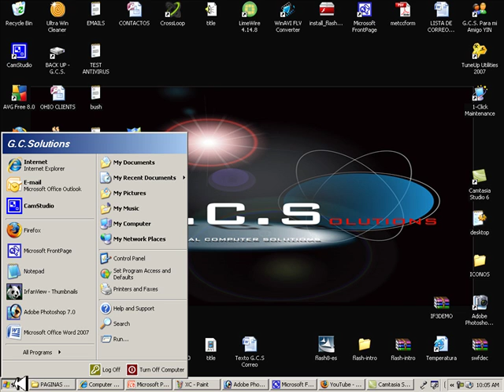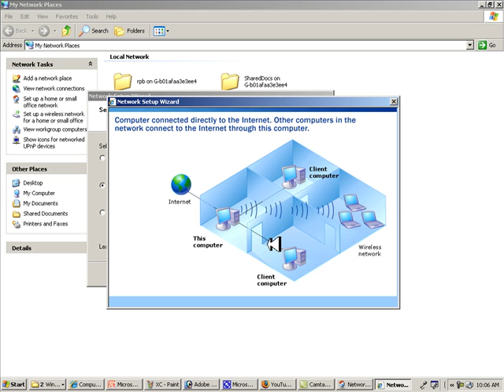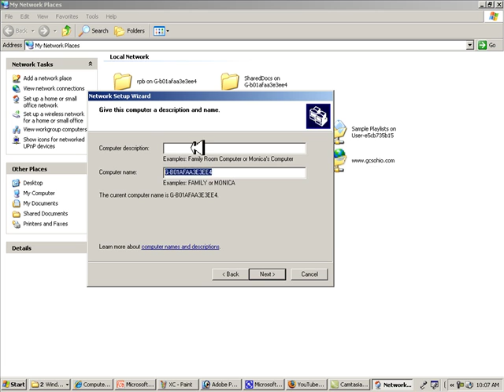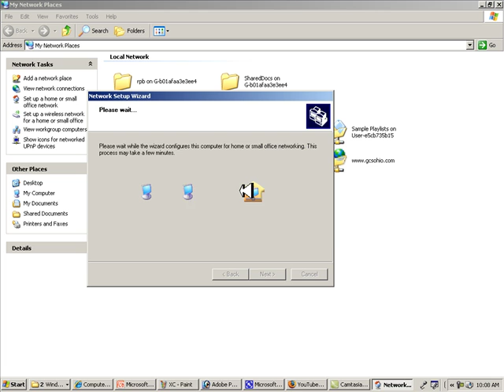Setear network local.mp4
Network local, intranet configurar, coneccion en 2 o mas pc setup, compartir carpetas en intranet, red local, videos tutoriales